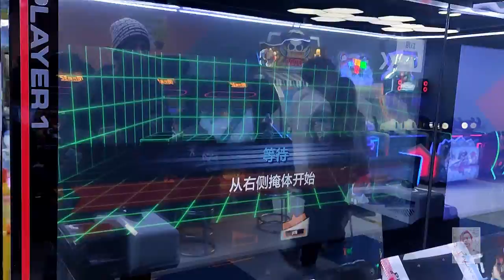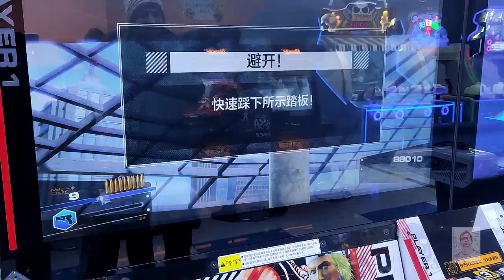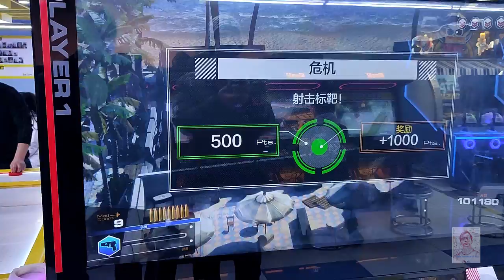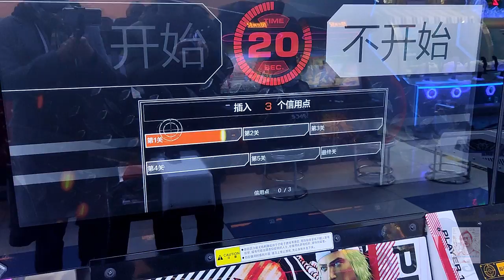Interactive shooting game in gaming center in Hefei Anhui China